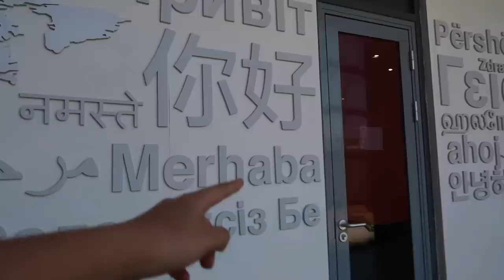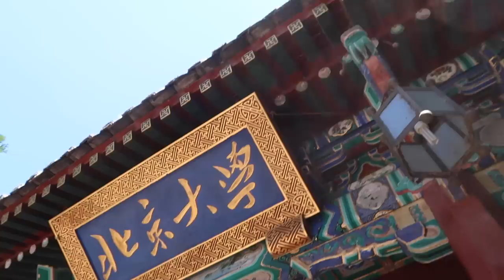Best University in China 🇨🇳| Dormitory Tour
Wanna see more sophie? I'm here👆🏻all the time 😂

⚠️The video was filmed in 2019, May 21st (BEFORE CORONA 😷)

My brother studied in beijing university (peking university)
as a language exchange student for a year in 2019!📚
It was really nice to go around and look around where my brother stayed and where he studied and stuff :)
I hope this video can help you to see some part of Beijing University if you're interested!😊

* 탁코야끼 TV (동생친구 유투브) *
If you want to see my brother and his friends, watch this 😊

See you soon in next video, the Last story in China ! 😎🇨🇳

✰ 𝐌𝐮𝐬𝐢𝐜 𝐈 𝐮𝐬𝐞 𝐟𝐨𝐫 𝐭𝐡𝐢𝐬 𝐯𝐢𝐝𝐞𝐨
♪ Choo Choo (Instrumental Version) - Stonekeepers
♪ Cosmic Dew - Tigran Viken
♪ I Ain't Fallin' for That - Fox Morrow